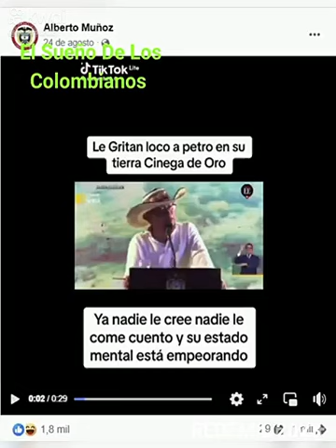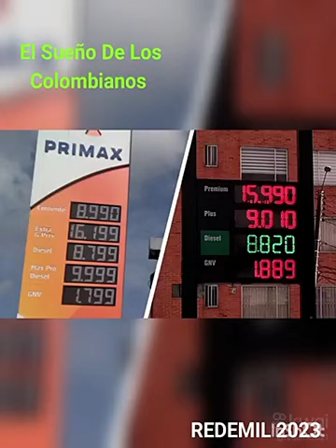19 de marzo de 2024